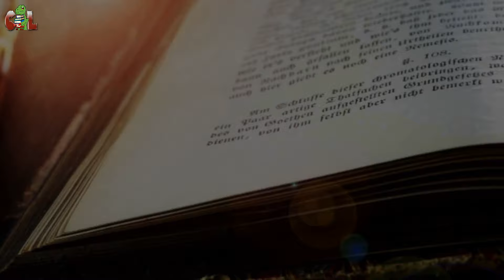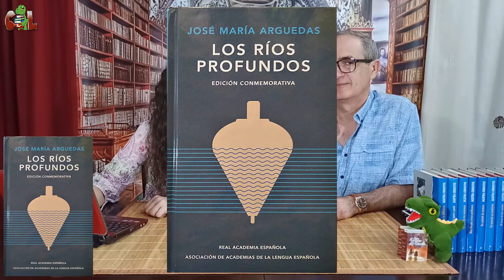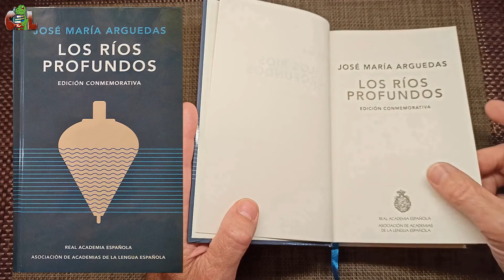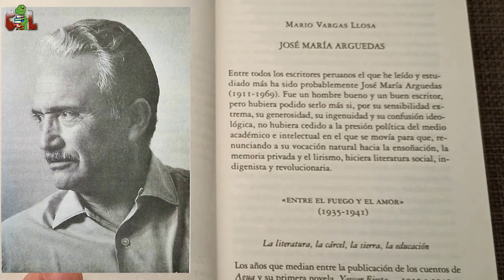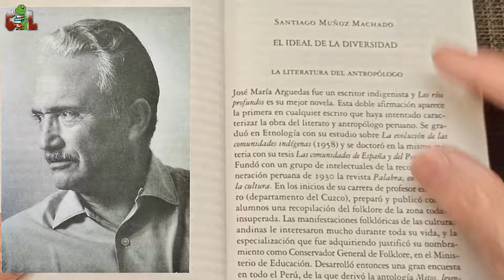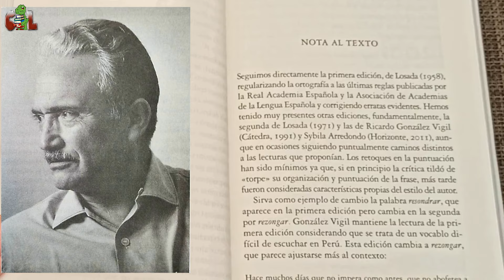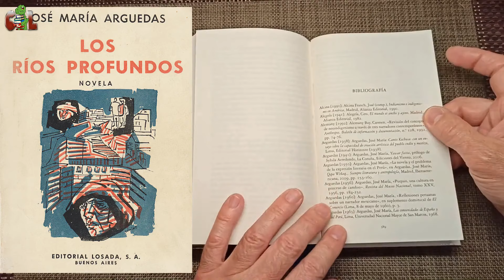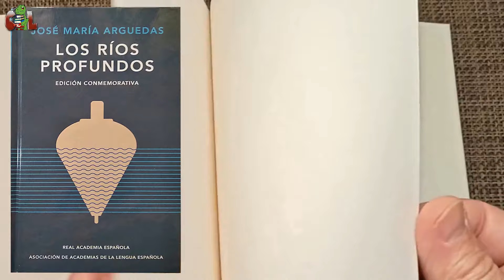Los Ríos Profundos de José María Arguedas en la edición de la RAE y Alfaguara.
Os mostramos a fondo la edición de Alfaguara/RAE de la novela "Los Ríos Profundos" de José María Arguedas.